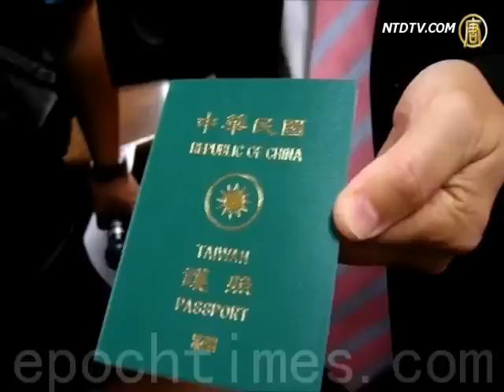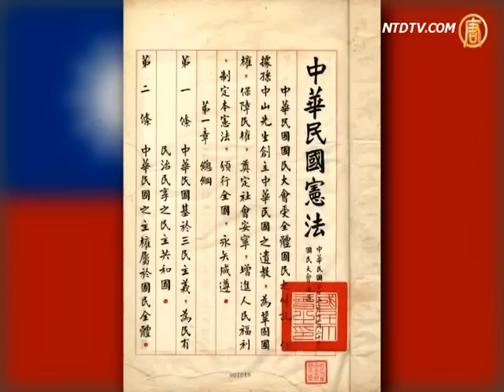大陸民衆希望申請中華民國（台灣）護照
10月2號，美國宣佈給予持中華民國護照的公民免簽證待遇。26號，台灣副總統吳敦義在「2012臺北國際旅展」上，再次提起「免美簽」11月起正式實施。

10月2號，美國宣佈給予持中華民國護照的公民免簽證待遇。26號，台灣副總統吳敦義在「2012臺北國際旅展」上，再次提起「免美簽」11月起正式實施。